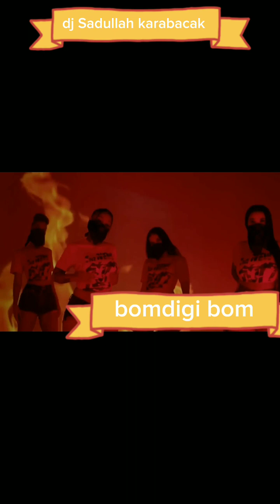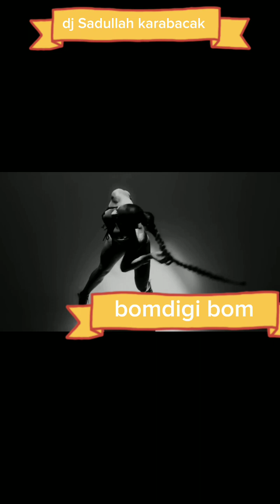dj Sadullah karabacak & by ömer selik bomdigyy hızlılara özel ( club 2023 remiX )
dj Sadullah karabacak & by ömer selik bomdigyy ( club 2023 remiX )